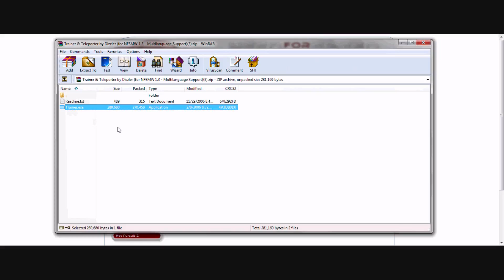Need For Speed Most Wanted Fun With Trainers